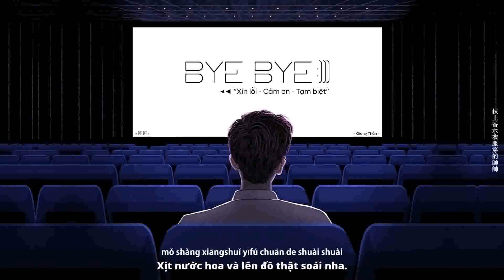[Vietsubᴸʸʳᶦᶜ] Bye Bye - Giang Thần (拜拜 - 江辰)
- Song : Bye Bye (拜拜)
- Singer: Giang Thần (江辰)
- Effect:
- Image:
★Time+trans: Hi
★Editor: Tử Du, Biu
♪ Lời bài hát + Phiên âm :
Jiù zhèyàng fēnkāi gēn duìfāng shuō bàibài
wǒ cái bù zuò méi píqì de guāiguāi
fǎnzhèng zhè duàn àiqíng lái de tài kuài
Go away jiùshì wǒ de dúbái
wǒmen jiù zhèyàng fēnkāi gēn duìfāng shuō bàibài
bié dānxīn wǒ huì xiǎngniàn nǐ cái guài
mǒ shàng xiāngshuǐ yīfú chuān de shuài shuài
wǒ xiāngxìn wǒ nénggòu zǒuchū wù mái
gāngqín de bái jiàn zǒng shì zài zhōngjiān
qiūtiān de huáiniàn chēng bù dào dōngtiān
xiǎng nǐ xiàng áibiàn zài fāzuò shíhòu fēngdiān
děng bù dào láidiàn zài méiyǒu nǐ de kōngjiān
wǒ nìngyuàn chèyè wúmián yě méiyǒu zài qù xúnmì
wǒ hé nǐ tóng gè kōngjiān dàn bùshì xiāngtóng pínlǜ
suǒyǒu de xīnsuān guòchéng zhuǎnbiàn chéng fùmiàn qíngxù
zhújiàn gūdān de luò chén zhǎo bù dào cúnzài de píngjù
nǐ jiào wǒ bùyào zài dǎ nǐ de diànhuà
bié zài tōu kàn nǐ péngyǒu quān zhǎo nǐ de biàn huà
gēn péngyǒu shuō nǐ xiǎngdào wǒ xīnqíng jiù biàn chà
tuō xiàle wǒ de jiǎ ránhòu zài suíyì jiàntà
wǒ xiàng shì fāle fēng pīnmìng hé nǐ liánluò
cóng tiān nán dào dì běi cóng niánchū dào niánmò
méi zài jiūjié shéi duì zuìhòu shì wǒ quán cuò
guǎn tā dàodǐ yǒu duō kǔ fǎnzhèng yě suàn tiánguò
wǒ dāngrán zhīdào ren dūhuì biàn
gěiguò de chéngnuò cónglái dōu bù duìxiàn
tā shuō de nǐ dōu tīng tā jiǎng de nǐ dōu xìn
nǐ bǎ tā dàngchéng mìng yīcì cì de bèi piàn
céngjīng yě huì wèile shéi yīcì cì kū hóng yǎnjīng
hái jìdé língchén sì diǎn bàn yīyuàn de diǎndī
nà shuǐ zhū hǎoxiàng nǐ wēndù yǒu yīdiǎn bīng
màn man liú jìn wǒ shēntǐ dàn téngtòng méi fǎ jiǎnqīng
fǎnzhèng wǒ de xiāoxī yě bù suàn yǒu duōme zhòngyào
bùguò shì pǔtōng péngyǒu rúguǒ jiē shàng pèng dào
gēnběn jiù méi yíhàn tā shénme dōu bù suàn
wǒmen yě zǎo jiù duànle zhǐshì zǒng huì mèng dào
bùguò zhǐshì měitiān wǎnshàng zǒng huì diūle zìjǐ
zhǐ bùguò yīdiǎn tòng yīcì cì de zhìxí
bùguò zhǐshì yī chǎng wánxiào lǐ zhǎo diǎn cìjī
bùguò zhǐshì fàng bùxià dì nàgè zǒng huì shì nǐ

就这样分开跟对方说拜拜
我才不做没脾气的乖乖
反正这段爱情来的太快
Go away就是我的独白
我们就这样分开跟对方说拜拜
别担心我会想念你才怪
抹上香水衣服穿的帅帅
我相信我能够走出雾霾
钢琴的白键 总是在中间
秋天的怀念 撑不到冬天
想你像癌变在发作时候疯癫
等不到来电在没有你的空间
我宁愿彻夜无眠 也没有再去寻觅
我和你同个空间 但不是相同频率
所有的心酸过程 转变成负面情绪
逐渐孤单的落沉 找不到存在的凭据
你叫我不要再打你的电话
别再偷看你朋友圈找你的变化
跟朋友说你想到我心情就变差
脱下了我的甲然后再随意践踏
我像是发了疯拼命和你联络
从天南到地北从年初到年末
没再纠结谁对最后是我全错
管他到底 有多苦反正也算甜过
我当然知道人都会变
给过的承诺从来都不兑现
他说的你都听 他讲的你都信
你把他当成命一次次的被骗
曾经也会为了谁一次次哭红眼睛
还记得凌晨四点半医院的点滴
那水珠好像你温度有一点冰
慢慢流进我身体但疼痛没法减轻
反正我的消息也不算有多么重要
不过是普通朋友如果街上碰到
根本就没遗憾 它什么都不算
我们也早就断了只是总会梦到
不过只是每天晚上总会丢了自己
只不过一点痛一次次的窒息
不过只是一场玩笑里找点刺激
不过只是放不下的那个总会是你